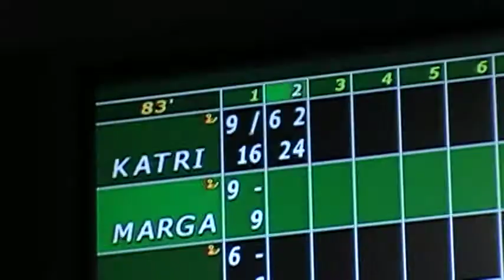Катрина на Boling Party